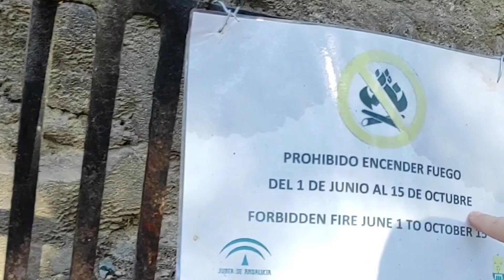PLANES DE OTOÑO *SIERRAS DE TEJEDA Y ALMIJARA*⛰️ ALCAUCIN